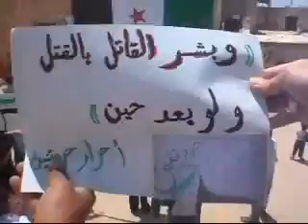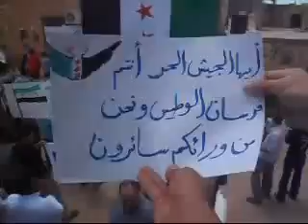25 5 Hardanteen Aleppo أوغاريت حردنتين حلب , مظاهرات جعمة دمشق موعدنا القريب